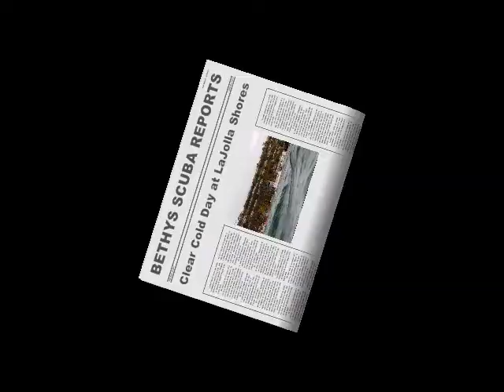BETHYS SCUBA REPORTS with Sheepheads